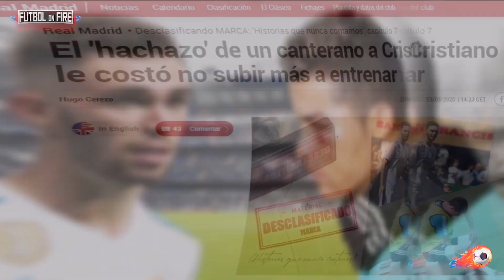El día que un Canterano del Real Madrid fue Borrado por lesionar a Cristiano Ronaldo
El día que un Canterano del Real Madrid fue Borrado por lesionar a Cristiano Ronaldo | Fútbol On Fire

El diario Marca de España sorprendió a más de un aficionado al revelar una oscura anécdota que involucra con el juvenil Manu Hernando, del Real Madrid Castilla.